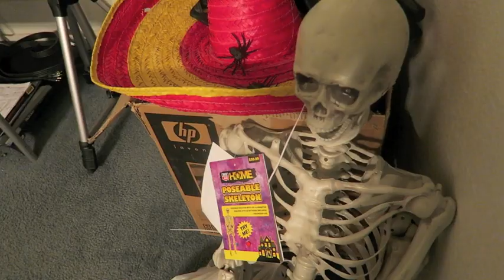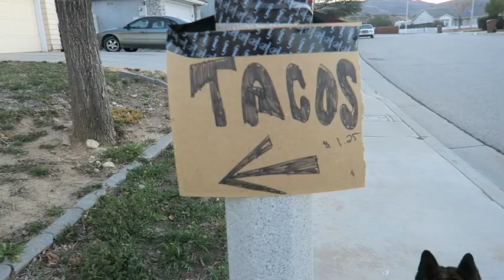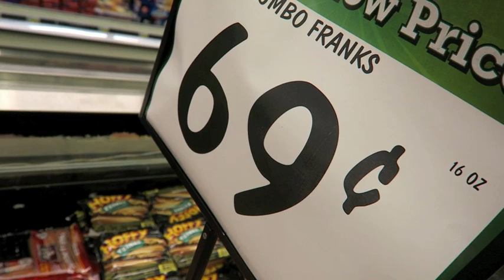MEET MY SIDE CHICK!